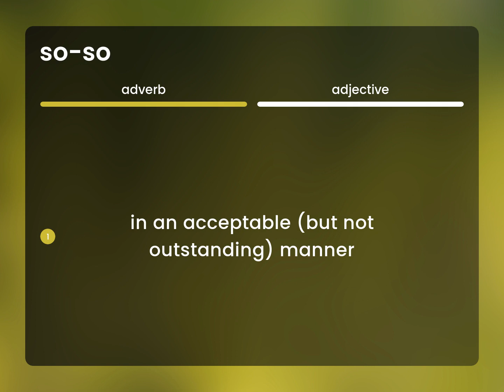So-so — what is SO-SO meaning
SO-SO meaning